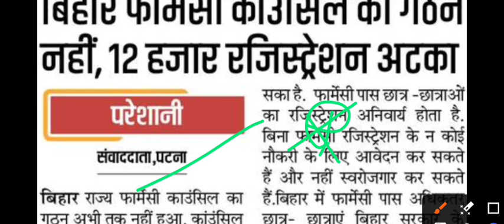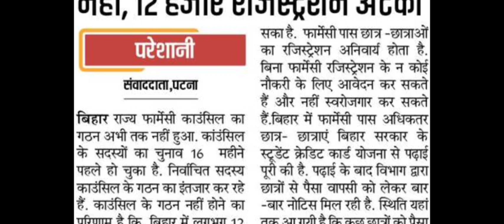bihar pharmacy council news | bihar pharmacy council registration new update